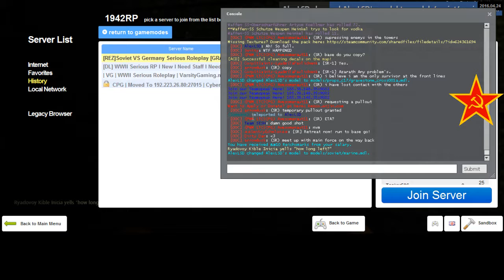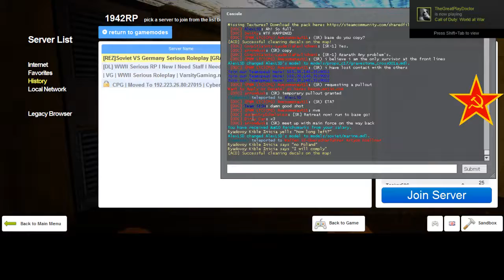REZ 1942RP Soviet Diaries 16 End 26